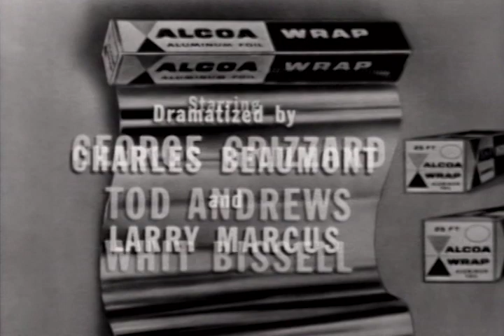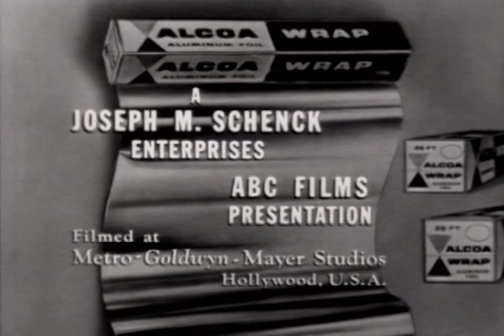One Step Beyond (1959) | Season 2 | Episode 3 | Brainwave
While aboard a United States ship in Japanese waters during World War II, a hospital corpsman is forced to perform surgery on a critically injured Captain Fielding. A doctor on another ship guides the hospital corpsman through the radio.

Director: John Newland
Writers: Charles Beaumont, Merwin Gerard, Lawrence B. Marcus
Stars: George Grizzard, Tod Andrews, Whit Bissell